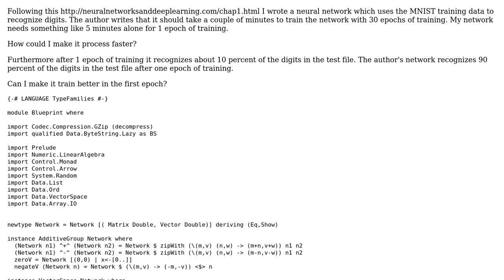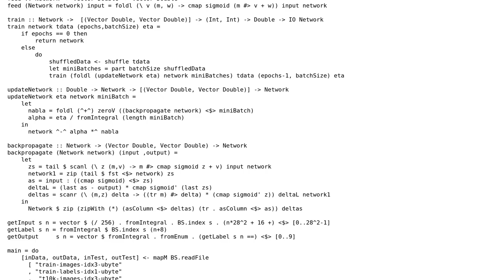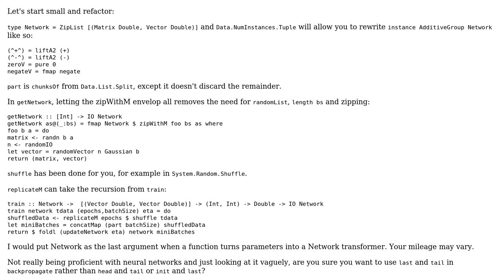Code Review: Neural Network in Haskell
With thanks & praise to God, and with thanks to the many people who have made this project possible! | Content (except music & images) licensed under CC BY-SA | Music | Images & others | With thanks to user user3726947 user Jamal user Gurkenglas and the Stack Exchange Network Trademarks are property of their respective owners. You are responsible for your own actions.